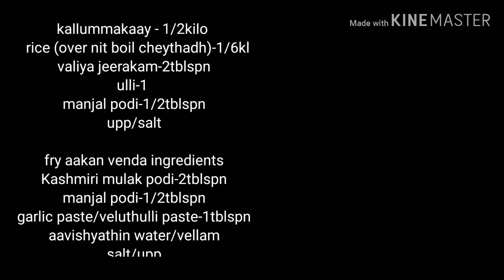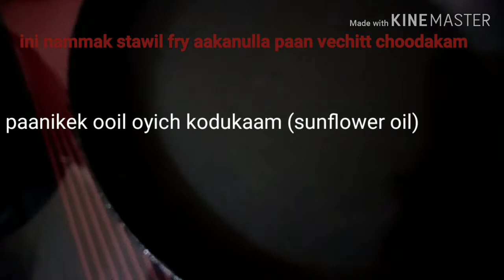Kallummakay nirachadh /stuffed mussels rost 😋😋 try👌😍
Hi friends 👋

Stay safe❤️
Stay home 👨‍👩‍👧‍👧🏘️